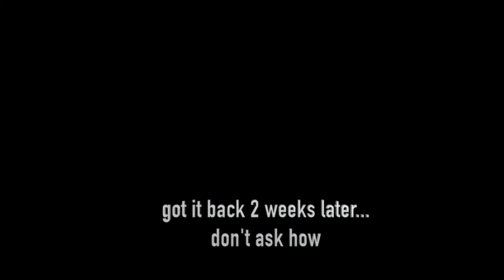The Free One - Rob Machado (Music Video) Dir.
song off the album Plasma 3